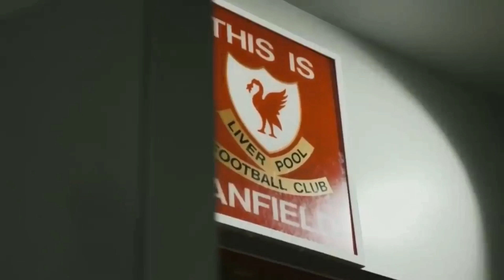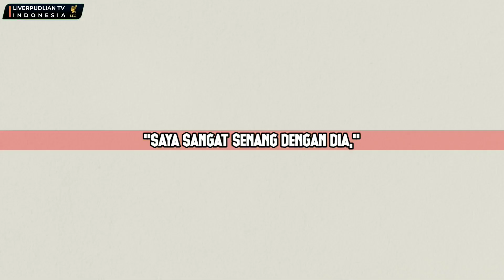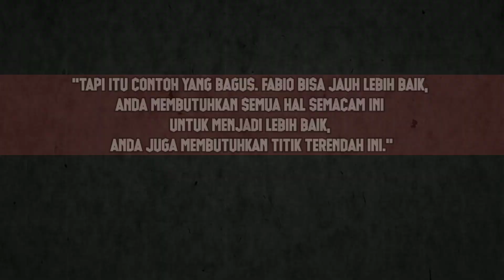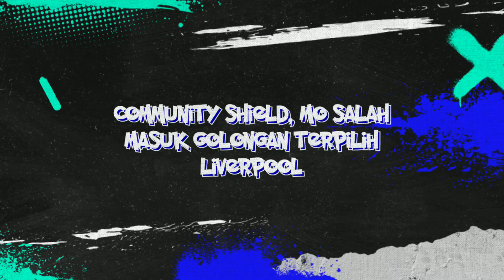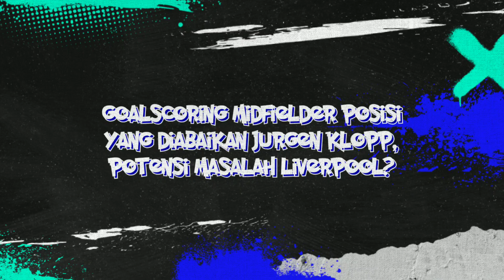KLOPP SEMPURNAKAN TROFI DOMESTIK🏆SALAH GOLONGAN TERPILIH GACORR📌AWAL YG SEMPURNA, SIAP SAPU EPL🚀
Isi berita liverpool hari ini:
1. Liverpool Juara Community Shield, Klopp Sempurnakan Trofi Domestik!
2. Klopp Puji Adaptasi Fabio Carvalho Di Liverpool
3. Community Shield, Mo Salah Masuk Golongan Terpilih Liverpool
4. Goalscoring Midfielder Posisi yang Diabaikan Jurgen Klopp, Potensi Masalah Liverpool?

1. wajib tonton full vidio (agar tidak ketinggalan berita terupdate LFC)
3. komen positif dan sesuai dengan berita